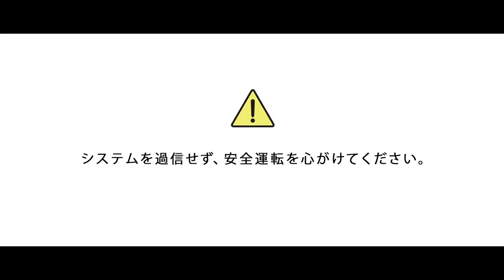Japan Toyota Hiace Export EasyCars Japan